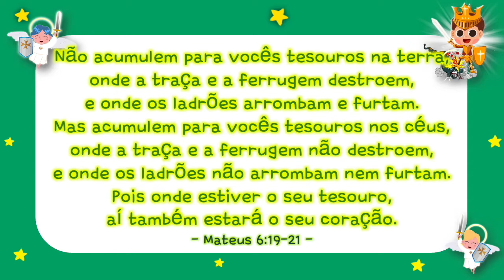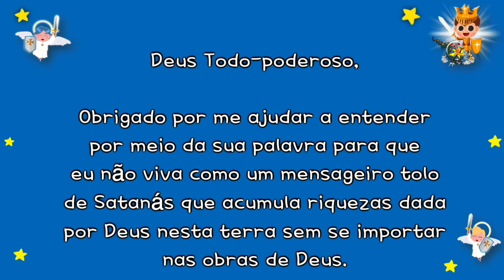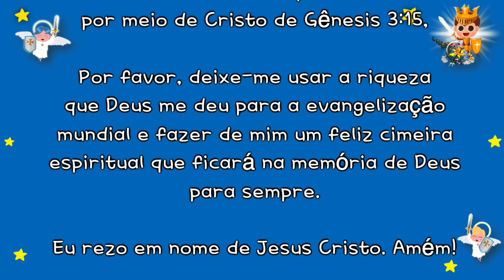[Adoração Infantil] Um devoto justo que permanecerá para sempre na memória de Deus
Um devoto justo que permanecerá para sempre na memória de Deus!
14/11/2021

Deus Todo-poderoso,
Obrigado por me ajudar a entender por meio da sua palavra para que eu não viva como um mensageiro tolo de Satanás que acumula riquezas dada por Deus nesta terra sem se importar nas obras de Deus.
Quebrando a cabeça gananciosa de Satanás em meu corpo diariamente por meio de Cristo de Gênesis 3:15,
Por favor, deixe-me usar a riqueza que Deus me deu para a evangelização mundial e fazer de mim um feliz cimeira espiritual que ficará na memória de Deus para sempre.
Eu rezo em nome de Jesus Cristo. Amém!